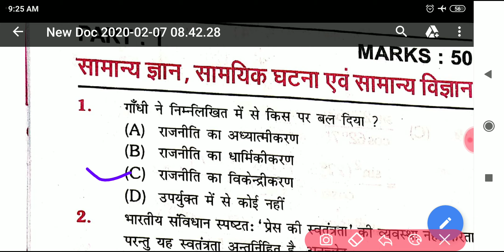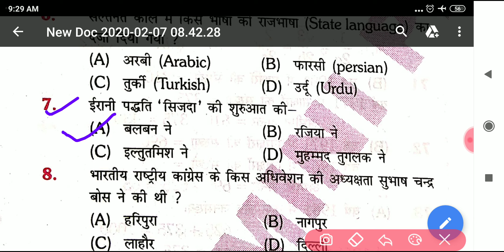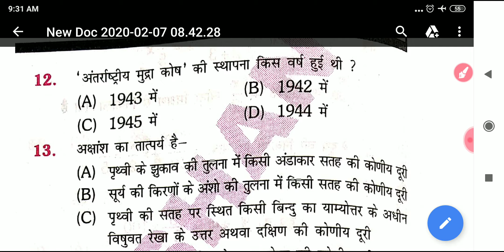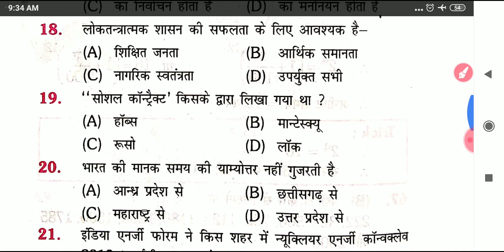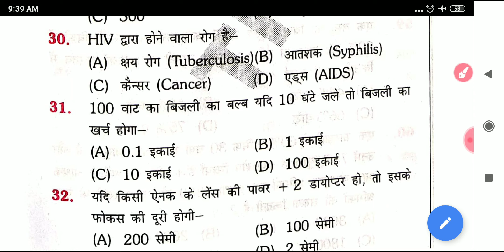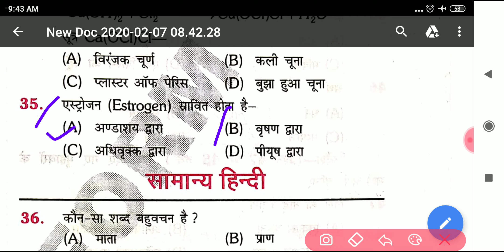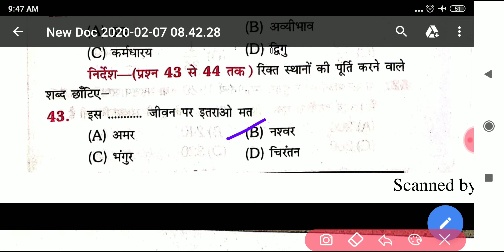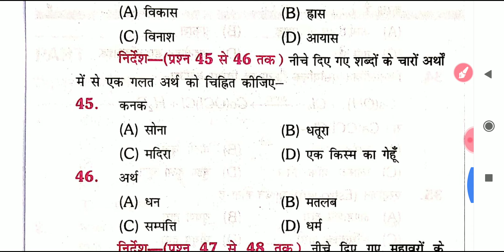अमीन परीक्षा 2020 दोस्तों इस वीडियो में आज हम अमीन के लिए प्रैक्टिस सेट-4 लेकर आए है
दोस्तों इस वीडियो में आज हम अमीन के लिए प्रैक्टिस सेट-4
लेकर आए हैं सभी प्रश्नों का लेवल अच्छा है इसलिए एक बार जरूर देखेंll

बिहार अमीन परीक्षा 2020
महत्वपूर्ण प्रैक्टिस सेट

Amin Exam 2020
Model Practice set VVI question Amon exam 2020